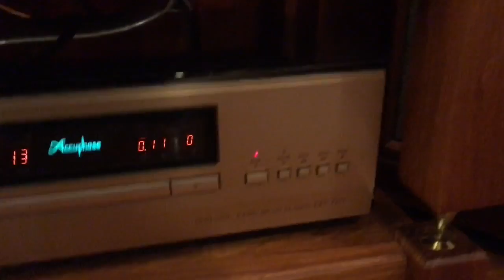Test Air ATM 211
Khoa Audio